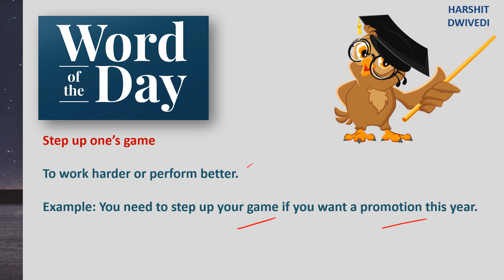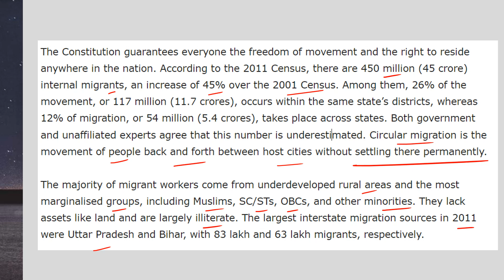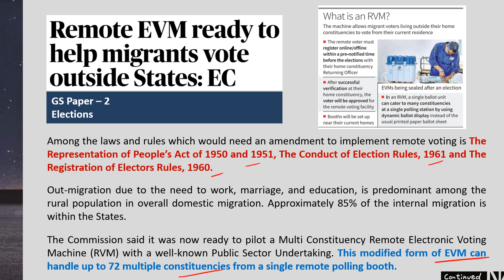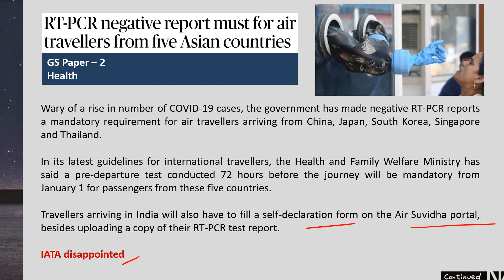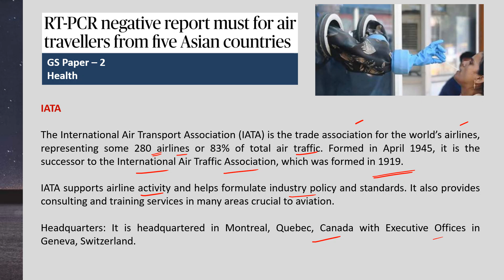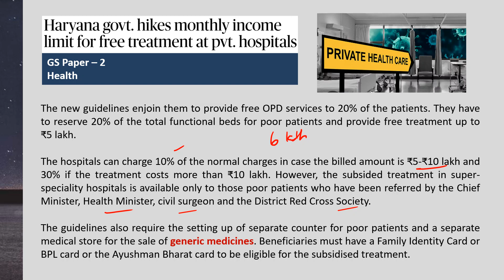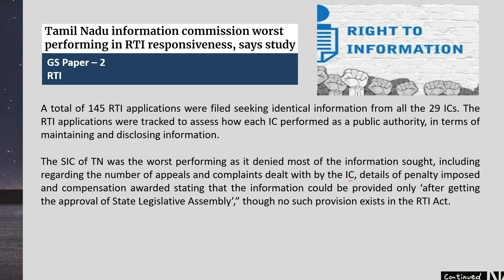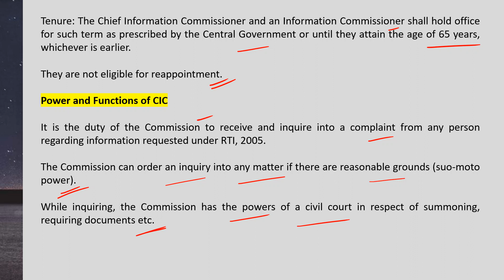30 December 2022 - Daily Current Affair/News Analysis by Vineeth Sagar.